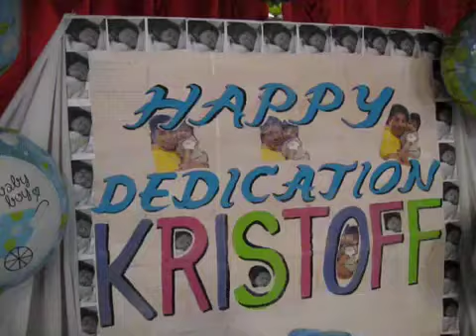kristoff curiano baby dedication 2014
oct 26-sunday at GOODNEWS CHAPEL follwed the lunch at EDNAS ICHIBAN RESTaurant 120 hazelwood dr ssanfrancisco Ca 94080